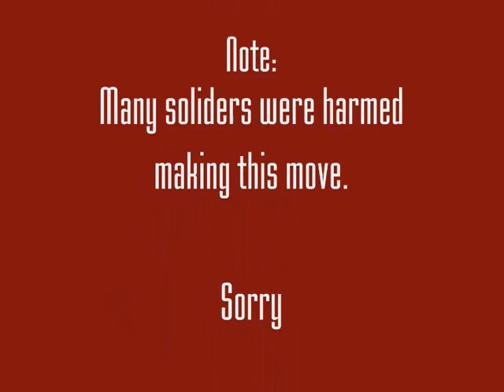Battlefield 2 What NOT to Do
A short video me and a couple of my friends made for a contest at school. It is not intended to be the greatest, just funny.